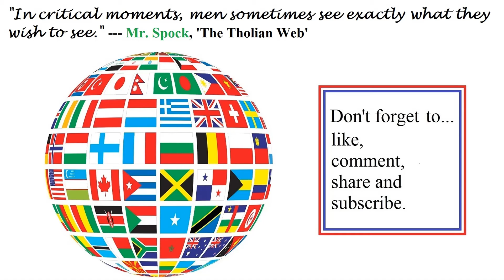Star Trek Online (STO) some pets and a party at the exchange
Not much sound and quality is a bit low as I filmed it on my phone before discovering new techniques and OBS, for later files coming up.

But get past that and see a couple of pets people had, including a cat that gave me a bit of concern and a lava beast. In the middle, some artist was launching balloons and creating a garden at the exchange at Earth space dock.